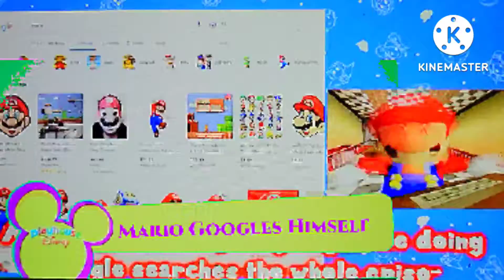Mario Googles Himself On PlayHouse Disney (October 2, 2010/Mock)